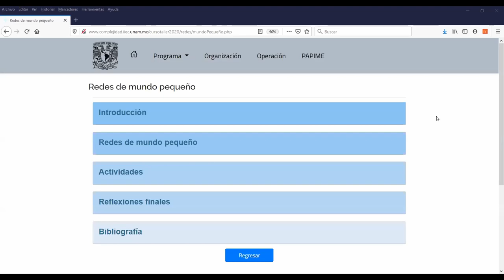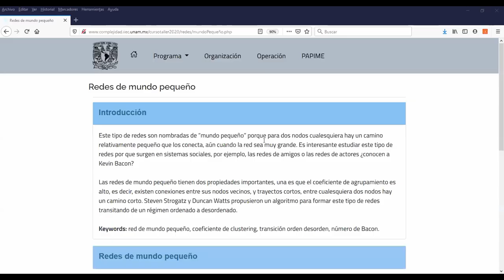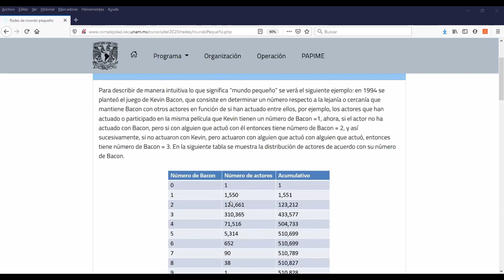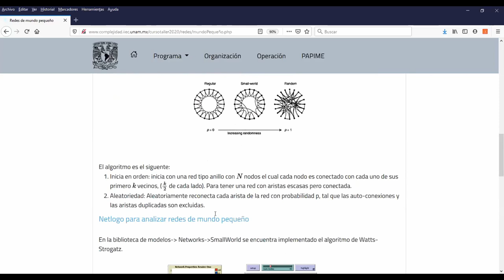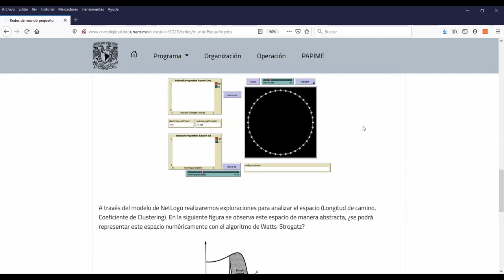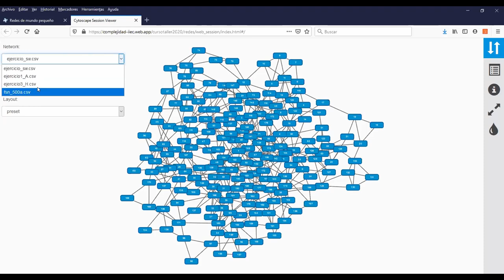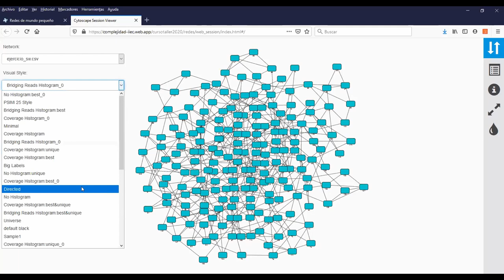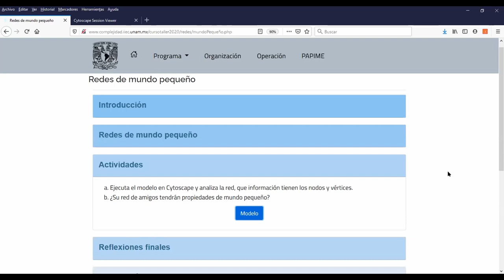Sesión 2. Redes Complejas: Redes de mundo pequeño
Presenta: Dr. Gustavo Carreón Vázquez
Fecha:  Noviembre 24, 2020
UNAM